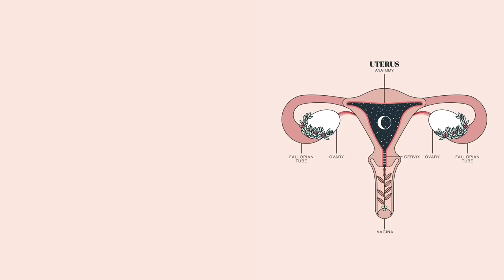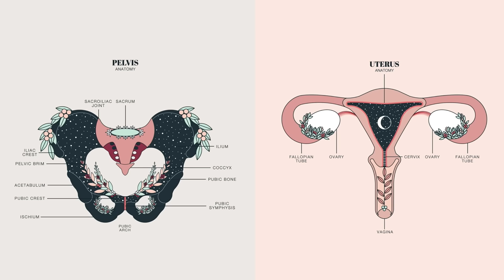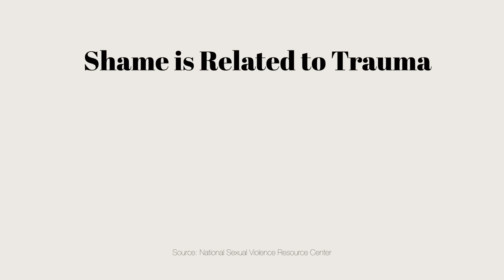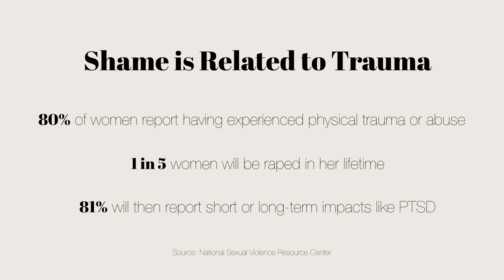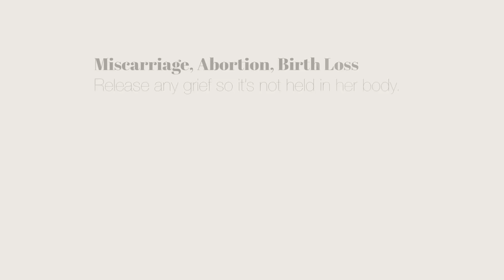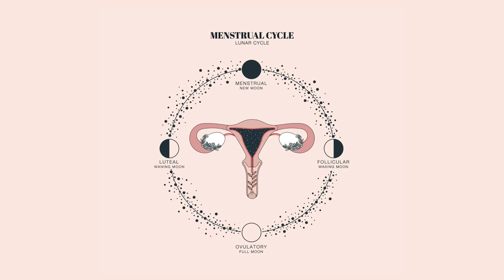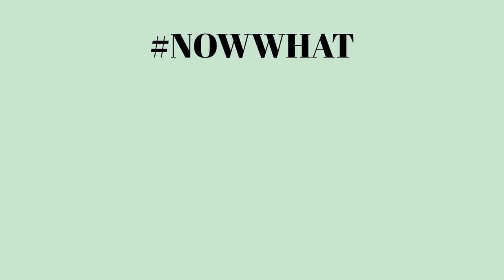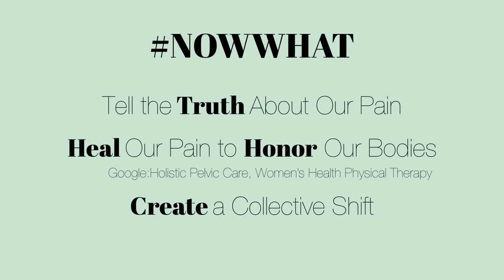The Vagina Whisperer | Tami Lynn Kent | TEDxPortland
Having worked with over 10,000 women on the pelvic front lines, Tami Lynn Kent, has committed her life to holistic healing and a wild feminine rising. In her Talk, she explains that respect for the female body is the north star and that honor is the antidote to shame.

 Tami is a holistic women’s healthcare visionary, as well as a mother and writer. She is devoted to restoring the woman’s body by studying core patterns from the perspectives of modern medicine and traditional women’s wisdom. She is the author of books Wild Feminine, Mothering from Your Center, and Wild Creative, founder of Holistic Pelvic Care, and runs an international training program for practitioners. She approaches each day with wonder, awe, and appreciation for the creative energy infused within. Find out more at Wildfeminine.com

Artistic Slide Credits in Tami’s Talk: Jenna Wiebe @ DuvetDays.org This talk was given at a TEDx event using the TED conference format but independently organized by a local community.